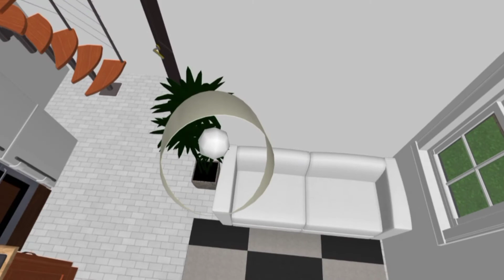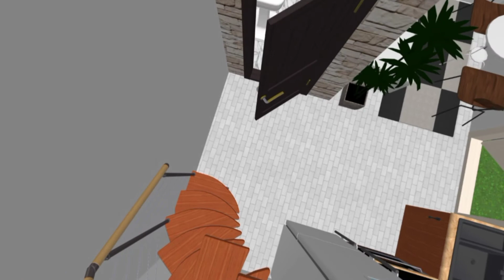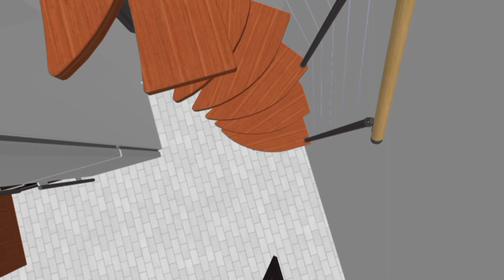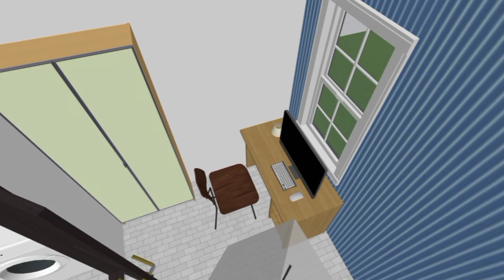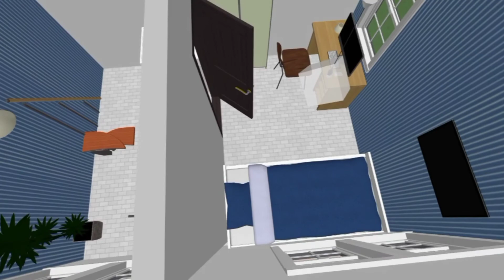(#02) Small House 4mx3m(12sqm)